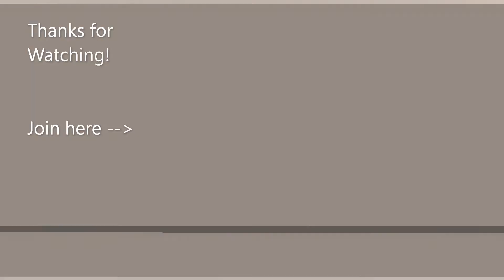3,000 VBUCKS FORTNITE GIVEAWAY ENDING SOON!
HEY GUYS! THE GIVEAWAY THAT I'M HOSTING IS ALMOST OVER, SO MAKE SURE TO ENTER!